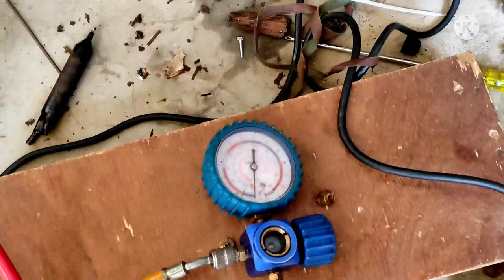water cooler Mein gas charge karna sikhen/How to water cooler gas charging R134a /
topic cover👇
 water cooler Mein Kis Tarah Se gas charge karna chahie
water cooler Mein gas charge karne ki jankari
water cooler Mein compresser Kis Tarah Se change kiya jata hai
water cooler Mein compressor change karne ki jankari
water cooler Mein compresser Lagane Ki jankari
water cooler mein refrigerant Kaise charge Karen
how to water cooler full explain in Hindi

doston Humne Apne YouTube channel ke Madhyam se a aap Logon ke liye water cooler Mein gas Kaise charge Kiya jata hai is video ke Madhyam se a Humne a sampurn Jankari Di Hai Taki ki aap log bhi e acche se a water cooler mein gas Kaise charge Kiya jata hai Shiksha ke aur Humne kuch Kuch safety ke bare mein mein bataya hai video ko ant Tak Jarur aap log dekhiae isase aapko sikhane ko milega dhanyvad doston # Mera Channel ka naam hai technical cool network doston main aap log se Asha Rakhta hun aap log Mere video ko subscribe Jarur Karen Taki Aage Ki Jo video aap log ke bich mein sabse pahle pahunche dhanyvad.
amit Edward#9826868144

www. Instagram.com/amitedward7